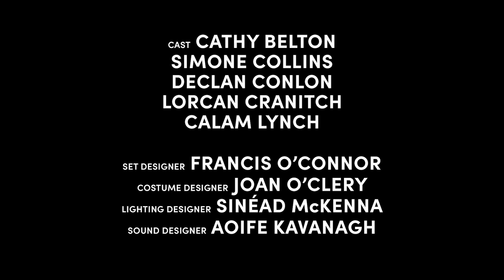Ghosts on demand - Mark O'Rowe's adaptation of Ibsen's classic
WATCH GHOSTS ON DEMAND from Saturday 20 May – 3 June, 2023. Mark O'Rowe's thrilling adaptation of Ibsen's classic is available to watch worldwide.

★★★★ ‘Mark O’Rowe’s quietly stunning Ibsen’ – The Arts Desk

A Landmark Productions and Abbey Theatre co-production, Ghosts was performed live at the Abbey Theatre, Dublin, Ireland from 15 April - 13 May, 2023 For more

CAST Cathy Belton, Calam Lynch, Declan Conlon, Lorcan Cranitch and Simone Collins.

WRITTEN & DIRECTED BY Mark O'Rowe